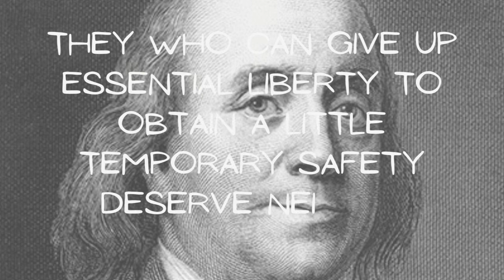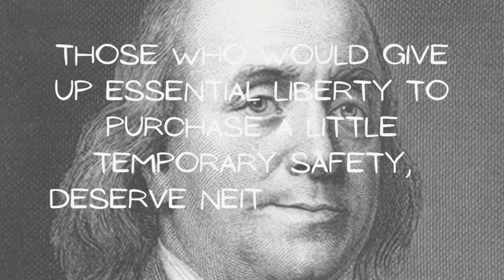Benjamin Franklins Famous Quotes on Success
Benjamin Franklin (January 17, 1706 [O.S. January 6, 1706] April 17, 1790) was an American polymath who was active as a writer, scientist, inventor, statesman, diplomat, printer, publisher, and political philosopher.[1] Among the leading intellectuals of his time, Franklin was one of the Founding Fathers of the United States, a drafter and signer of the United States Declaration of Independence, and the first United States Postmaster General.
As a scientist, he was a major figure in the American Enlightenment and the history of physics for his studies of electricity, and for charting and naming the current still known as the Gulf Stream. As an inventor, he is known for the lightning rod, bifocals, and the Franklin stove, among others.[2] He founded many civic organizations, including the Library Company, Philadelphia's first fire department,[3] and the University of Pennsylvania.[4] Franklin earned the title of "The First American" for his early and indefatigable campaigning for colonial unity, and as an author and spokesman in London for several colonies. As the first United States ambassador to France, he exemplified the emerging American nation.[5] Franklin was foundational in defining the American ethos as a marriage of the practical values of thrift, hard work, education, community spirit, self-governing institutions, and opposition to authoritarianism both political and religious, with the scientific and tolerant values of the Enlightenment. In the words of historian Henry Steele Commager, "In Franklin could be merged the virtues of Puritanism without its defects, the illumination of the Enlightenment without its heat. Franklin has been called "the most accomplished American of his age and the most influential in inventing the type of society America would become.
Franklin became a successful newspaper editor and printer in Philadelphia, the leading city in the colonies, publishing the Pennsylvania Gazette at age 23. He became wealthy publishing this and Poor Richard's Almanack, which he wrote under the pseudonym "Richard Saunders". After 1767, he was associated with the Pennsylvania Chronicle, a newspaper that was known for its revolutionary sentiments and criticisms of the policies of the British Parliament and the Crown.

This video is quotes from Benjamin Franklin . This quotes compilation is made of her best quotes and we hope that these life quotes can make you think about many things in your life. Benjamin Franklin quotes are definitely worth your time. Don't forget to take screenshots of the quotes you like to put together your collection of inspirational quotes.